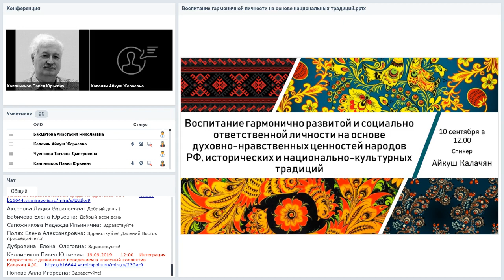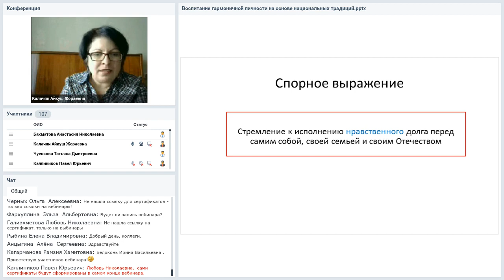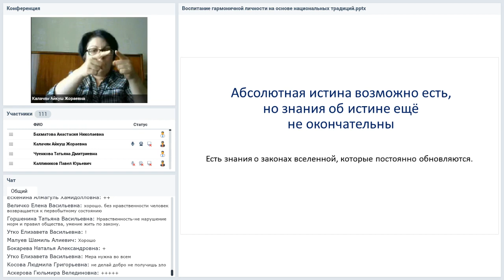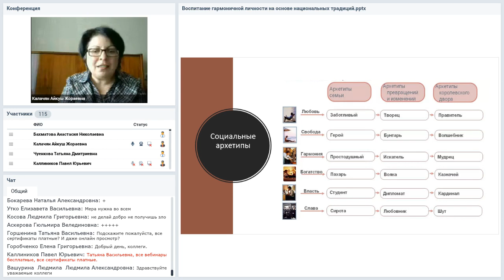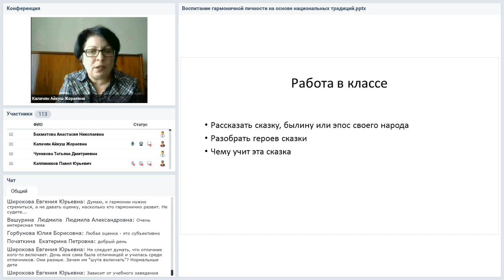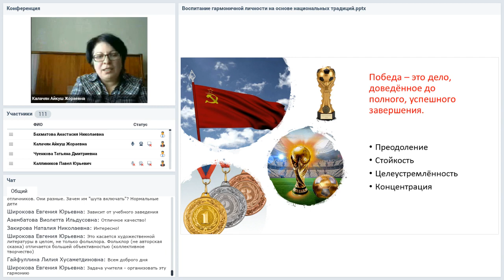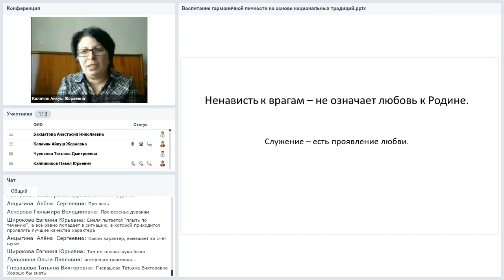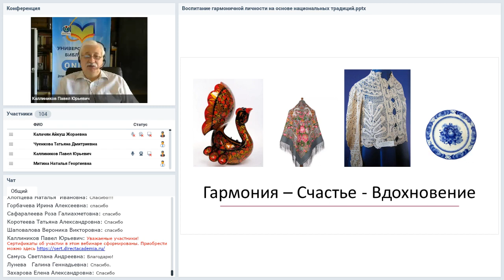Воспитание гармонично развитой и социально ответственной личности ...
Вебинар
Воспитание гармонично развитой и социально ответственной личности на основе духовно-нравственных ценностей народов РФ, исторических и национально-культурных традиций
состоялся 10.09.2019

Духовно-нравственное воспитание детей было одной из целей образования. У каждого народа свой кладезь мудрости. Каким образом преподнести эту информацию школьникам, чтобы она была актуальной и заинтересовала их, я расскажу на вебинаре.